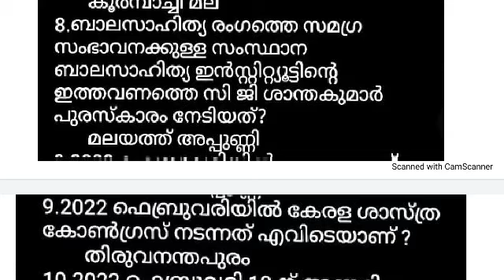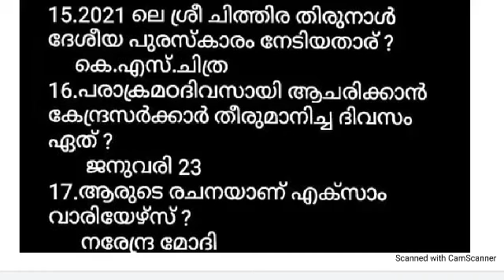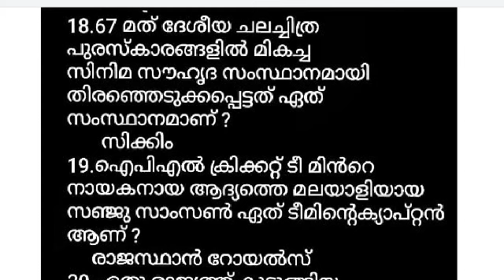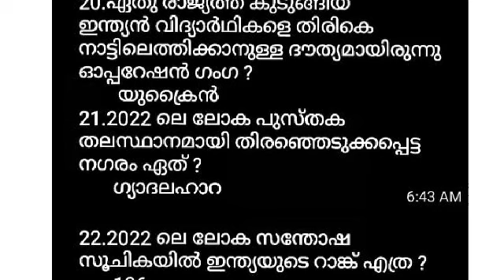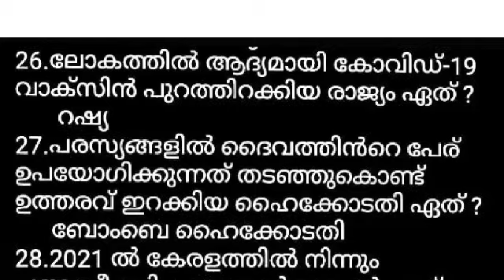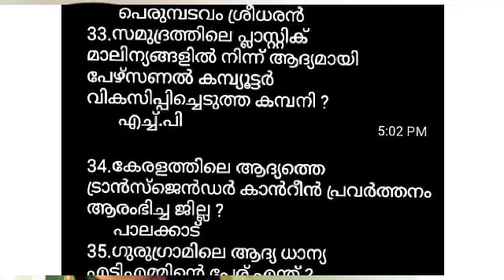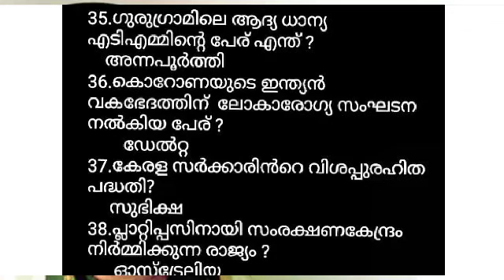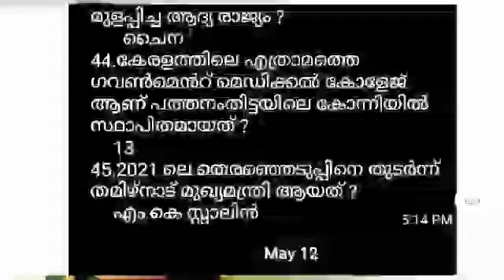10 th preliminary exam - ഏറ്റവും പുതിയ കറണ്ട് അഫേഴ്സ് ചോദ്യങ്ങളുടെ ക്ലാസ് - 46